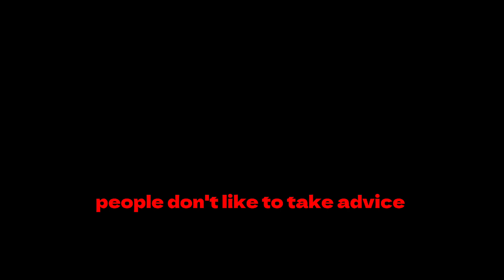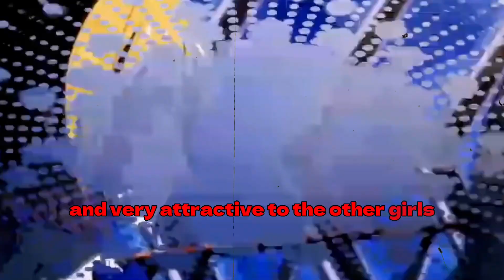How AYANAKOJI is Created - IT SHOCKED ME | How To Become Like AYANAKOJI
Hey, fellow enthusiasts! 🔍 Today, we delve into the intriguing world of Ayanakoji's behavior, breaking down the psychological gems that shape his character. From mastering "The 48 Laws of Power" to subtle Dale Carnegie tactics, Ayanakoji's prowess is truly fascinating.

📚 Key Takeaways:

Silence is Power:

Ayanakoji's minimalistic dialogue showcases power, focus, and keen observation. Learn how talking less can make you appear more powerful and attentive.

Others First Approach:

Discover the art of speaking in others' interests. Ayanakoji's ability to understand what makes people tick, straight from "How to Win Friends and Influence People," is a game-changer.

Guiding Without Directing:

Explore the technique of making others reach their own conclusions. Ayanakoji's problem-solving skills, like hinting at solutions rather than dictating, are a powerful leadership tool.

Modesty Speaks Louder:

Ayanakoji's humility shines as he refrains from bragging. Uncover why showcasing accomplishments without arrogance can build trust and respect.

The Enigmatic Persona:

His mystery lies in not revealing personal details. Understand the allure of maintaining a captivating and mysterious aura.

Emotional Mastery:

Learn the art of being unreactive to gain power. Ayanakoji's poker face prevents adversaries from gaining any information, showcasing the strength of emotional control.

Credit Where It's Due:

Surrendering credit to others builds trust. Discover why leaders like Ayanakoji employ this strategy for greater credibility.

The White Room's Influence:

Unveil the secrets of the White Room, where academic prowess takes a backseat to the study of human behavior and psychology.

🔍 Behind the Scenes:

Explore Ayanakoji's journey from a self-made high intellectual sociopath, mastering the art of human behavior. Understand how he implemented psychological tactics in critical situations.

🏫 White Room vs. Ordinary Schools:

Distinguish between traditional schools and the White Room's focus on human behavior. Learn how Advanced Nurturing High School incorporates these studies into special exams, emphasizing communication and leadership.

🤔 Future White Room Students:

Conclude with a call to action – studying Ayanakoji's mindset and experiences to potentially become future White Room students.

Enjoy the video, and share your thoughts on Ayanakoji's intriguing behaviors in the comments! Let's unlock the secrets together! 🚀

"Ayanakoji Character Analysis: Unraveling the Mystery!"

"Secrets of Ayanakoji Revealed - Behind the Creation Process"

"Ayanakoji's Psychology: How to Apply in Real Life"

"Becoming Ayanakoji: Transform Your Life with These Techniques"

"Ayanakoji's Influence on Popular Culture: Exploring the Impact"

"The Art of Silence: Ayanakoji's Power of Minimalism"

"From Ordinary to Extraordinary: Ayanakoji's Journey Decoded"

"White Room Studies: Ayanakoji's Training Ground"

"Mastering Emotional Control: Ayanakoji's Poker Face Explained"

"Breaking Down Ayanakoji's Strategies: Lessons for Success"